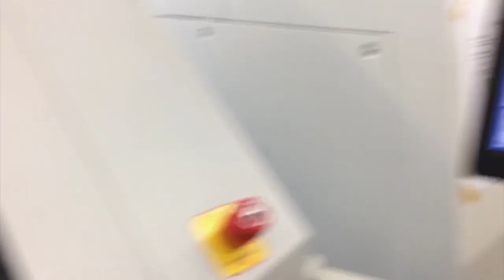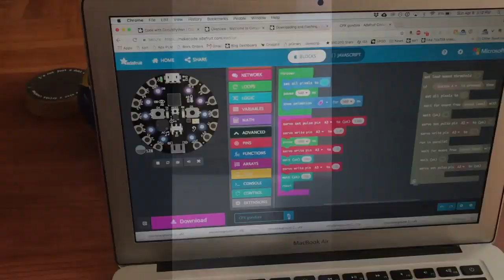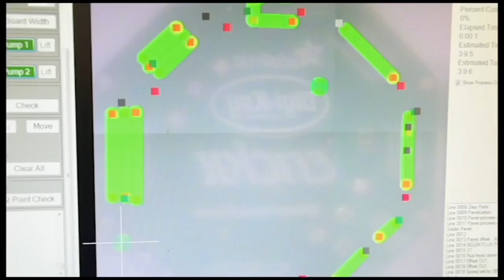Made in NYC 7/10/2019 Adafruit Double Feature with CRICKIT MetroM4 and CPX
Placing pins (0:06)

Pin formation stills (0:38)

Testing the Metro Mini (0:43)

Programing Metro M4 (1:07)

Laser cutting (1:26)

Developing a Circuit Playground Express…cat toy? ;-) (2:03)

Manufacturing the Crickit micro:bit (3:03)

Cricket micro:bit selective soldering (3:49)

Putting solder paste on and cleaning the stencil (4:49)

Some of Adafruit's more colorful testers (5:22)
Which glowy prods can you spot?

Giant pogo pins for building specialized testers (5:34)

Summer sunsets with fireworks! (5:39)